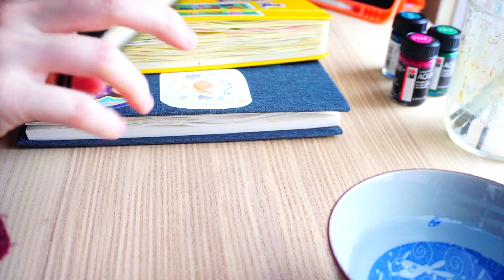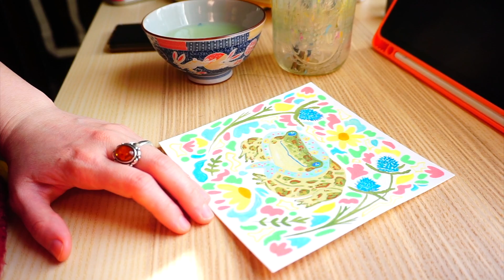Allie and Jules, Studio Vlog #1!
Our very first Studio Vlog!

Days in the studio normally look exactly like this, I start with a warmup and then move onto sketchbook work and pieces on loose paper I can sell in my shop.

Make sure to take time to spend with your pups and loved ones today!!

Much love

Allie and Jules